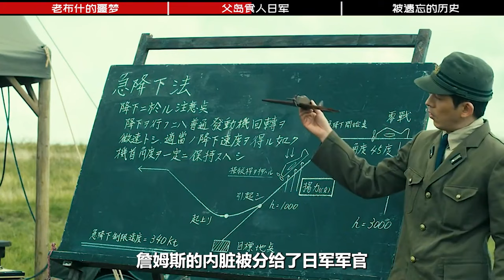1992年日本国宴一道菜，让老布什当场呕吐，他曾差点被日军吃掉？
本频道制作的所有视频都是为了向观众传递有趣的社会时事新闻，绝对符合平台的使用政策。 大家好，这里是探索智士
爱好地理、天文、生物的一名知识酱 盛夏光年
谈百味历史人物，走传奇之路！
喜欢的可以关注哦 ！